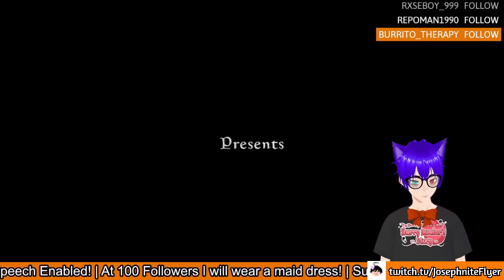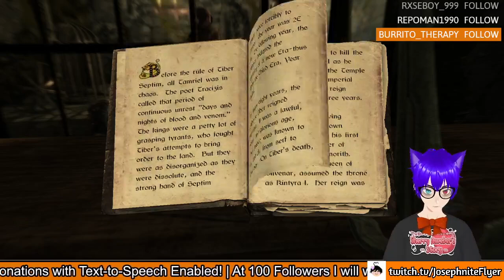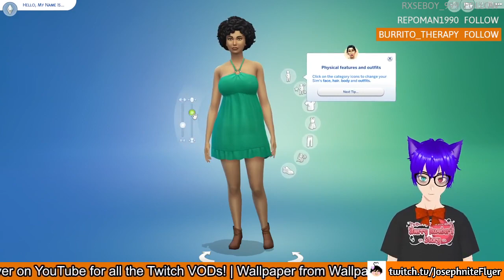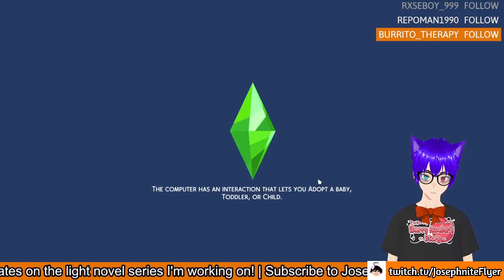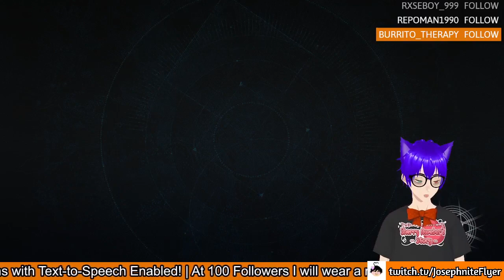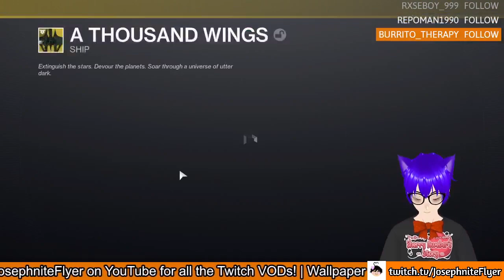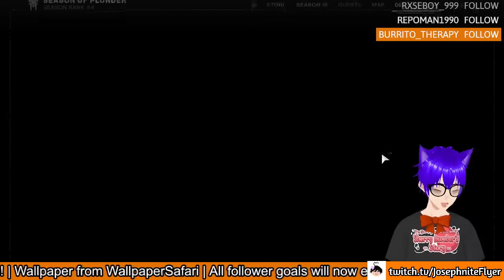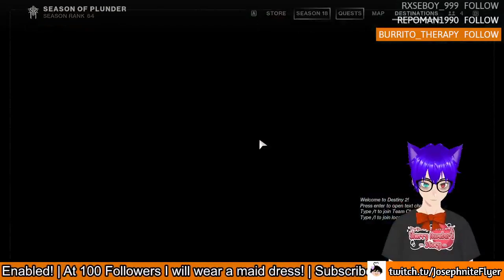More games stream! (Skyrim, Sims 4 and Destiny 2 Festival of the Lost)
Oh, down to three games per stream? The next one will be the best on though since it's my old trifecta of games I used to play religiously when I was a teenager lol